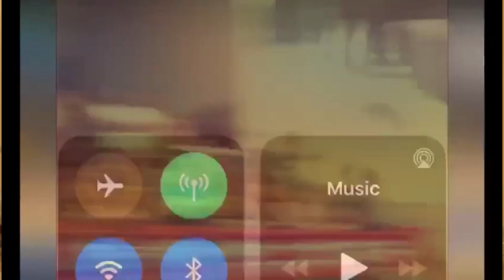Denzel Smith: Next Up. The 6’6 Guard’s Come Back!!!!!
After a tragic accident set this guy back he came back better! This is the Story of Denzel Smith. Here are the facts.